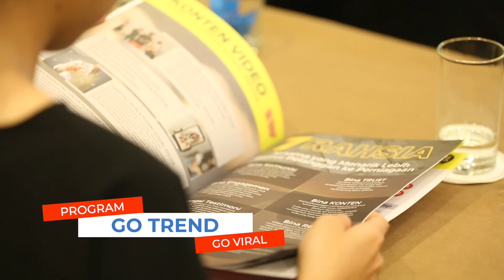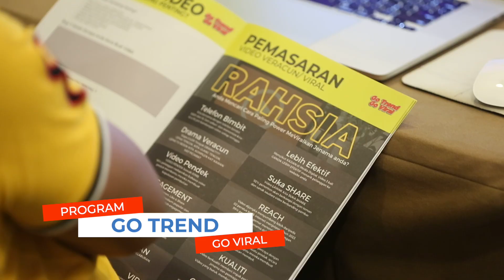Go Trend Go Viral Chat Gpt Elysia GTGV bersama Matjepp Sifu Branding Bina Jenama Media Digital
Nak Tahu Pasal Letops Marketing ?
Nak Tahu Pasal Zero Cost Branding ?
Nak Tahu Pasal Digital Branding Strategy ?
Nak Tahu Pasal Booster Social Media?

Mobile Marketing
Mobilevideography
Mobile Video